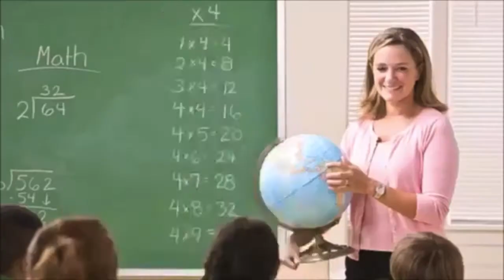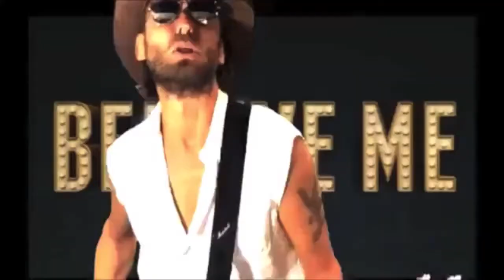DON´T BELIEVE IN GRAVITY - THEORY IS ALL IT IS